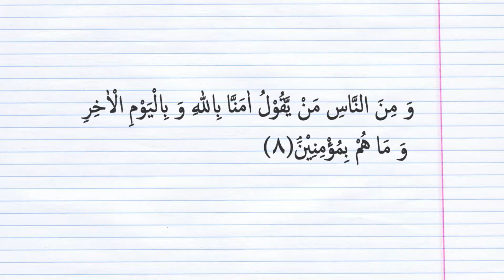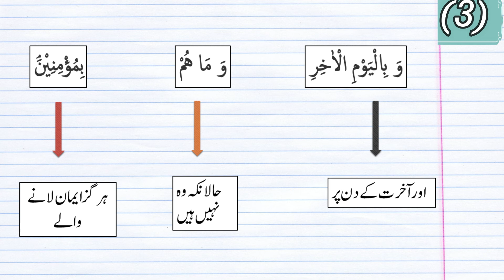Surah Baqarah with Urdu Translation Ayat No. 8 - Quran with Urdu Translation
Surah Baqarah

Quran with urdu translation is important for those we cannot understand Arabic completely. In this video I have made Quran easy to understand by Quran with urdu translation.
Quran with urdu translation will help all urdu speakers to learn the meaning of Quran. Quran with urdu translation of all surahs will be uploaded In Shaa Allah.

1 al-Fatihah The Opening
2 al-Baqarah The Cow
3 Al-Imran       The Family Of Imran
4 an-Nisaa' Women
5 al-Ma'idah The Food
6 al-An`am The Cattle
7 al-A`raf      The Elevated Places
8 al-Anfal     The Spoils Of War
9 at-Taubah Repentance
10 Yunus       Jonah
11 Hud               Hud
12 Yusuf Joseph
13 ar-Ra`d The Thunder
14 Ibrahim Abraham
15 al-Hijr The Rock
16 an-Nahl       The Bee
17 Al-Isra      The Night Journey
18 al-Kahf     The Cave
19 Maryam     Maryam (Noun)
20 Ta Ha        Ta Ha
21 al-Anbiya' The Prophets
22 al-Hajj        The Pilgrimage
23 al-Mu'minun The Believers
24 an-Nur      The Light
25 al-Furqan The Criterion
26 ash-Shu`ara' The Poets
27 an-Naml          The Ant
28 al-Qasas The Narrative
29 al-`Ankabut The Spider
30 ar-Rum     The Romans
31 Luqman     Lukman
32 as-Sajdah The Adoration
33 al-Ahzab The Allies
34 Saba'     Sheba
35 Fatir      The Creator
36 Ya Sin        Ya Sin
37 as-Saffat The Rangers
38 Sad                  Sad
39 az-Zumar The Companies
40 Ghafir       The Forgiving One
41 Fussilat     Revelations Well Expounded
42 ash-Shura The Counsel
43 az-Zukhruf The Embellishment
44 ad-Dukhan The Evident Smoke
45 al-Jathiyah The Kneeling
46 al-Ahqaf  The Sandhills
47 Muhammad  Muhammad
48 al-Fath      The Victory
49 al-Hujurat The Chambers
50 Qaf                  Qaf
51 ad-Dhariyat The Scatterers
52 at-Tur         The Mountain
53 an-Najm    The Star
54 al-Qamar The Moon
55 ar-Rahman The Merciful
56 al-Waqi`ah That Which is Coming
57 al-Hadid   The Iron
58 al-Mujadilah  She Who Pleaded
59 al-Hashr   The Exile
60 al-Mumtahanah She Who is Tested
61 as-Saff     The Ranks
62 al-Jumu`ah The Day of Congregation
63 al-Munafiqun The Hypocrites
64 at-Taghabun The Cheating
65 at-Talaq,     The Divorce
66 at-Tahrim The Prohibition
67 al-Mulk         The Kingdom
68 al-Qalam The Pen
69 al-Haqqah The Inevitable
70 al-Ma`arij The Ladders
71 Nuh           Noah
72 al-Jinn        The Jinn
73 al-Muzammil The Mantled One
74 al-Mudathir The Clothed One
75 al-Qiyamah The Resurrection
76 al-Insane The Man
77 al-Mursalat The Emissaries
78 an-Naba' The Tidings
79 an-Nazi`at Those Who Pull Out

80 `Abasa        He Frowned
81 at-Takwir The Cessation
82 al-Infitar        The Cleaving Asunder
83 Al-Mutaffifeen The Defrauders
84 al-Inshiqaq The Rending
85 al-Buruj        The Constellations
86 at-Tariq       The Night-Comer
87 al-A`la      The Most High
88 al-Ghashiya The Overwhelming Calamity
89 al-Fajr        The Dawn
90 al-Balad         The City
91 ash-Shams The Sun
92 al-Layl     The Night
93 ad-Duha    The Early Hours
94 ash-Sharh The Expansion
95 at-Tin         The Fig
96 al-`Alaq          The Clot
97 al-qadr     The Majesty
98 al-Bayyinah The Proof
99 Az-Zalzala The Shaking
100 al-`Adiyat The Assaulters
101 al-Qari`ah The Terrible Calamity
102 at-Takathur Worldly Gain
103 al-`Asr         The Time
104 al-Humazah The Slanderer
105 al-Fil         The Elephant
106 al-Quraish The Quraish
107 al-Ma`un The Daily Necessaries
108 al-Kauthar Abundance
109 al-Kafirun The Unbelievers
110 an-Nasr          The Help
111 Al-Masad The Palm Fibre
112 al-Ikhlas       The Unity
113 al-Falaq   The Daybreak
114 an-Nas         The Men